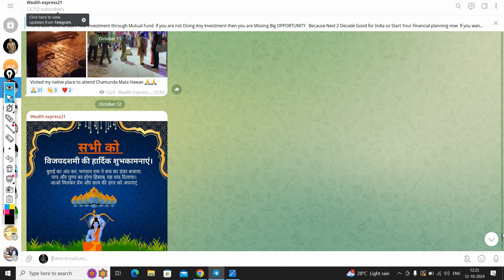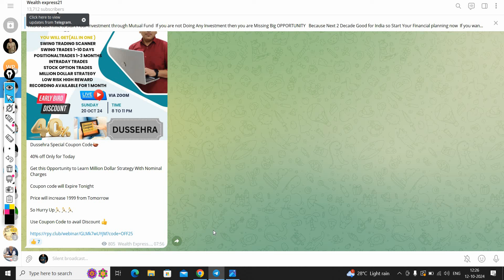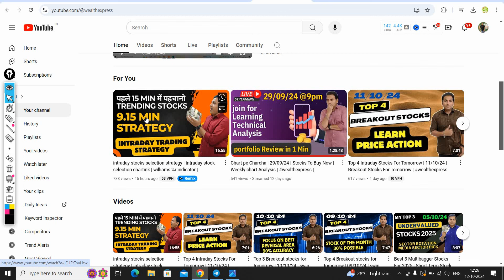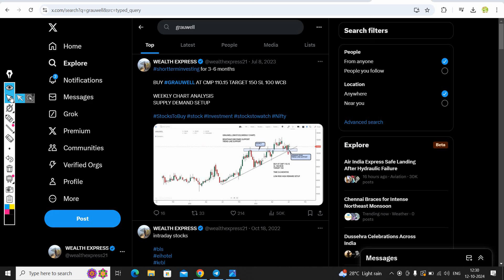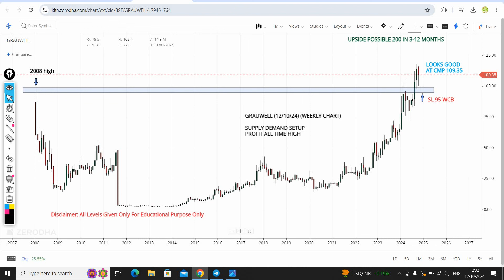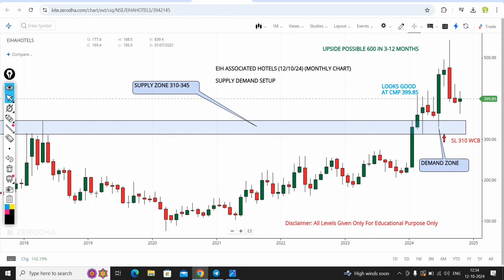Best 3 Multibagger Stocks For 2025 | Short Term Stocks To Buy Now | Undervalued Stocks For 2024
Best Stocks to Buy Now | Short Term Stocks To Buy Now | Multibagger Stocks to Buy Now |

Looking to make huge gains in the stock market? In this video, we dive into the best stocks to buy now for massive profits, also known as multibaggers. Discover top multibagger stock picks that have the potential to skyrocket your investment portfolio. Don't miss out on this valuable insight into the most promising stocks for maximum returns! 🚀💰

Stocks Discussed in This Video:

1.BCLIND SHARE ANALYSIS
2.GRAUWELL  SHARE ANALYSIS
3.EIHAHOTELS SHARE ANALYSIS

Tags-
multibagger penny stocks 2024 india
penny
fertilizer stocks news
penny stocks
dividend penny stocks
multibagger shares
multibagger stocks
multibagger stocks
Top Stocks
multibagger shares
future stocks
best stock market youtuberbest
stocks to buy now
stocks to buy now,stocks to buy
best ai stocks to buy now
best stocks,best growth stocks to buy now
best stock to buy,top stocks to buy
top ai stocks to buy now
best investments to make now
best stocks 2024
ai stocks to buy now
undervalued stocks
stocks
undervalued stocks to buy
stock market
best stocks to buy
growth stocks
best stocks
undervalued stocks 2023
undervalued stocks right now
overvalued and undervalued stocks
top stocks to buy now
dividend stocks
stock picks
stocks for 2024
value stocks
bclind share news
grauwell share news
eihahotels share news